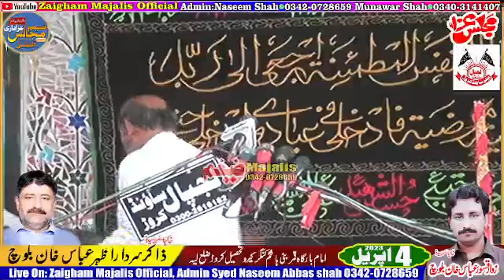Zakir Mureed Hashim Kathnwala majlis 4 april 2023 jalsa Zakir Azhar abbas bloch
Zakir aamir abbas baloch|| (Zaigham Majalis)